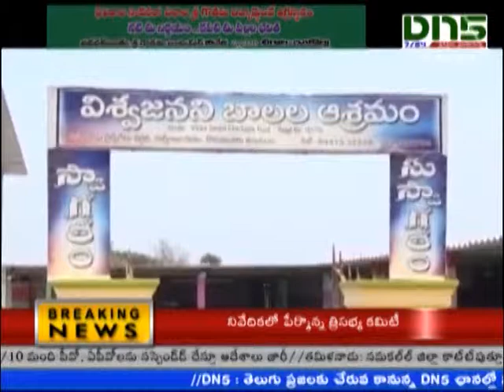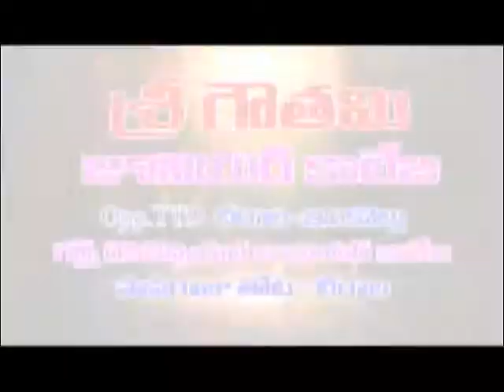నెల్లూరు జిల్లా విడవలూరులో జూనియర్ ఎన్టీఆర్ జన్మదిన వేడుకలు| Dn5 News